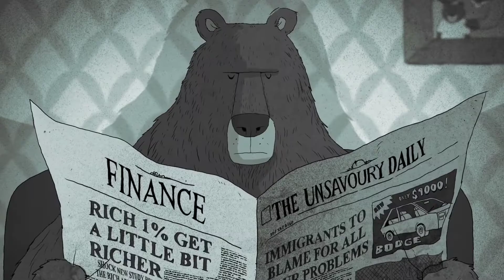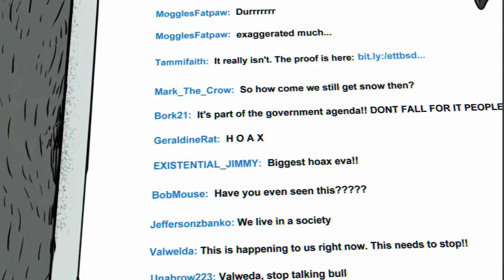Don't Let IT Happen • VC @steve_cutts •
First of all I would like to give all the credits to the maker of this fabulous animation @steve_cutts
He gave shown us very important simulation in such a short video which is needed to be understood by us and government. We need to look and take care of them for the future of very existence of homo sapiens.